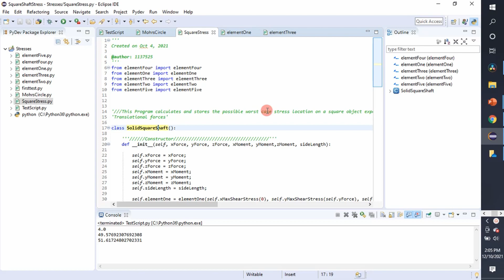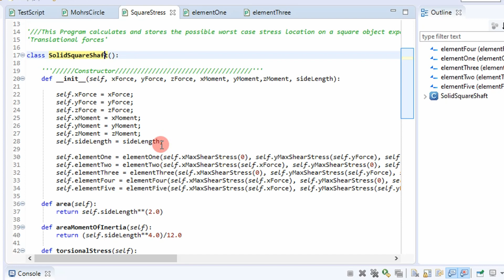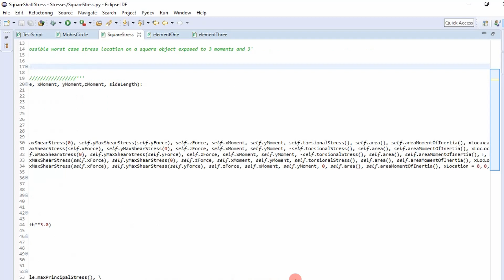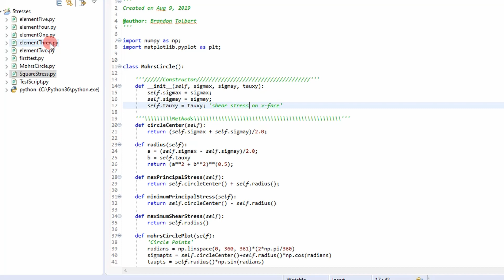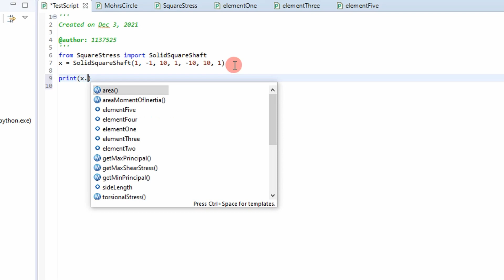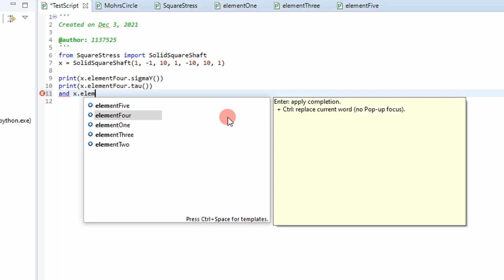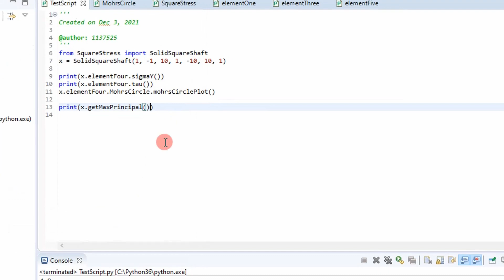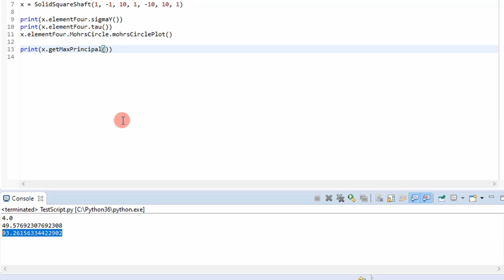Python For Mechanical Engineers: Stresses in a Square Shaft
In this video, I showcase a python object oriented program to calculate stresses on a square shaft.